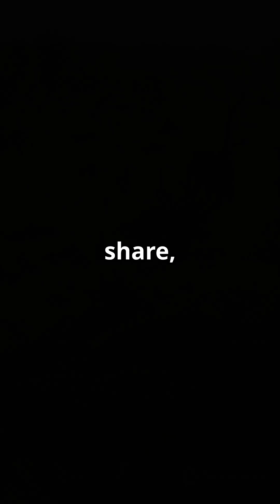Elephants Can Detect Human Gender and Age Just by Hearing Your VOICE?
Discover the astonishing ability of elephants to detect human gender and age just by hearing your voice. Researchers in Kenya played human voices to wild elephants and were stunned by the results, as the elephants reacted calmly to women and children but grew cautious when hearing an adult man. A University of Sussex study revealed that elephants can analyze pitch, tone, and emotion, decoding human speech patterns even in languages they've never heard before. This awareness is not mimicry, but a learned behavior passed down through generations, as the voice of a man often signifies danger, a living memory of hunters in their past. Join us as we explore the fascinating world of elephant communication and the secrets they uncover about human nature.